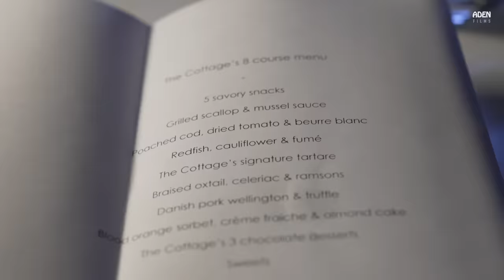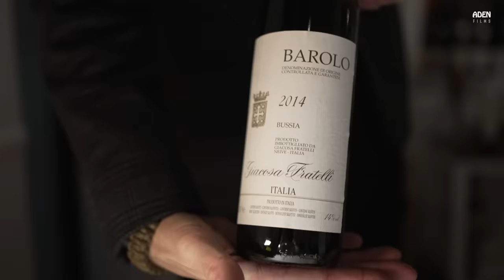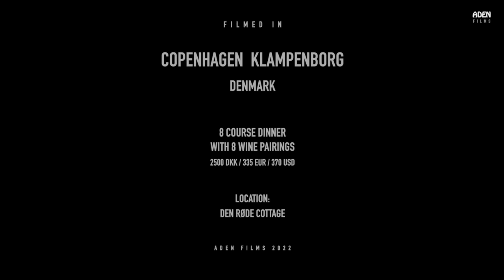One Day in a Nordic Restaurant in Copenhagen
Visiting Den Røde Cottage just outside of Copenhagen for a whole day - starting at 11am and leaving after dinner around 11pm. The food preparation starts at 10am, the first guests arrive at 6pm. The Michelin guide writes: Run with real enthusiasm by a young team of friends, this cosy "Red Cottage" sits in a charming spot in a wooded park close to the sea. Dishes reflect the changing seasons and the modern, well-balanced cooking respects the classics whilst also having its own original style. (The Michelin Guide - Main Cities of Europe)